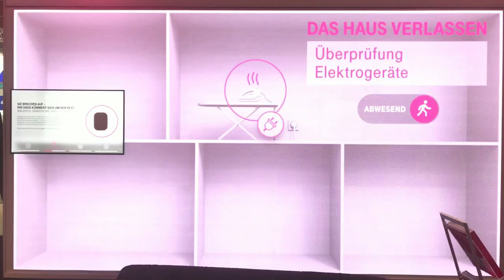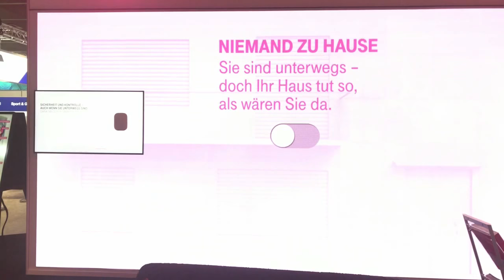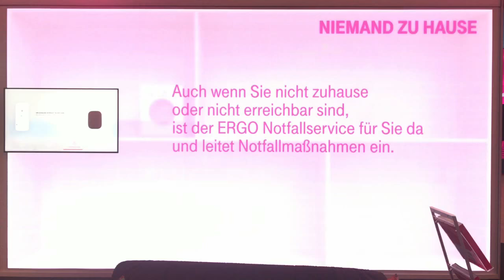Haushüter & Alarmanlage mit ERGO SmartHome Schutzbrief - Animation 24h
Wobei hilft Smart Home von der Telekom im Verlauf eines Tags?

Guten Morgen mit Smart Home
Das Zuhause verlassen - Smart Home kümmert sich um den Rest:
- Heizung auf Eco Modus
- Bügeleisen ausschalten
00:40 Sind alle Fenster geschlossen?
- Das Alarmsystem wird aktiviert
- Der Haushüter wird aktiviert
- Der Haushüter simuliert Anwesenheit per Rollläden, Musik, Sound, Geräuschen, Beleuchtung

01:48 ERGO SmartHome Schutzbrief
- Bei Wasseralarm wird der ERGO Notfallservice alarmiert.
- Wenn Sie nicht zuhause sind, leitet der ERGO Notfall-Service Notfallmaßnahmen ein.